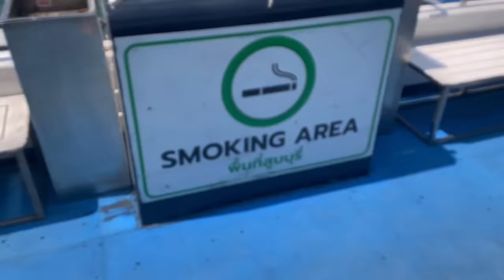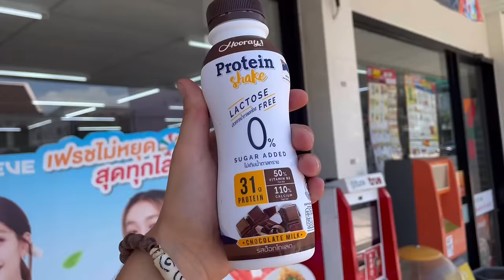Healthiest City in the World Phuket Thailand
Backpacking the healthiest city in the world and I’m feeling so recharged after these last couple days of detoxing, I needed this rest time but I’m back on insane backpacking Thailand vlogs tomorrow so stay tuned for that!